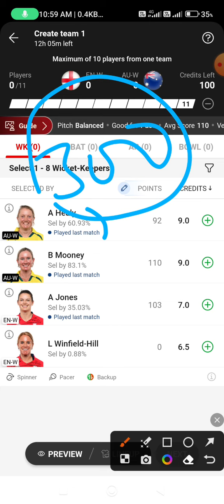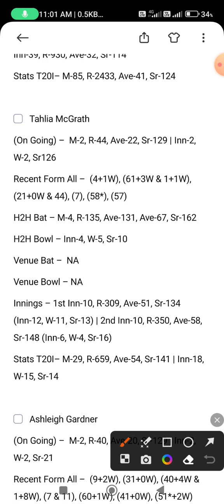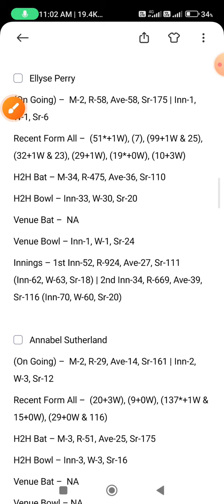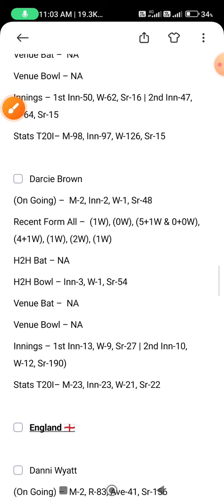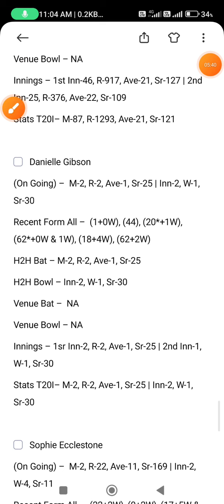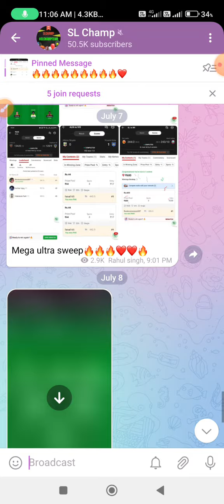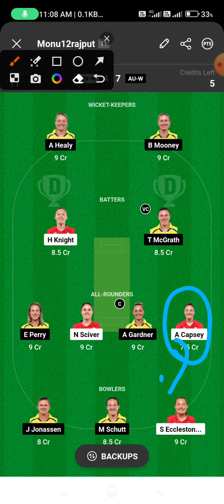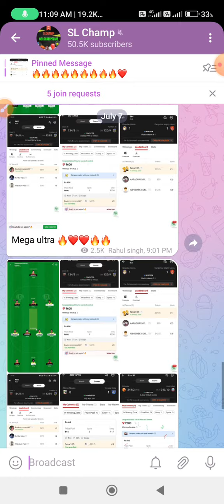ENGW vs AUSW 3rd T20 Dream11 Team, ENG W vs AUS W Dream11 Team Prediction, ENG W vs AUS W 3rd T20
2. The Prediction shown in the videos are my thoughts and thinking based on my experience and you are not force to adapt the same and you are free to predict your own

Video including 👇🔥🤩❤️💯🏆.

EN W vs AU W Dream11 Prediction, ENG W vs AUS W Dream11 Prediction, ENG W vs AUS W 1st T20I Dream11

EN W vs AU W Pitch Report
ENG W vs AUS W Pitch Report
lords, London
Lords, London Pitch Report
Lords Pitch Report
EN W vs AU W dream11 team today
EN W vs AU W
ENG W vs AUS W
ENG W vs AUS W Ashes
EN W vs AU W GL Team
EN W vs AU W Test Match Preview
EN W vs AU W 2023
EN W vs AU W 2023 highlights
EN W vs AU W highlights
EN W vs AU W dream11 analysis
EN W vs AU W best dream11 team
EN W vs AU W 3rd T20I dream11 team prediction
EN W vs AU W dream11 best team
EN W vs AU W today match prediction
EN W vs AU W dream team
EN W vs AU W Live

1. England Women's vs Australia Women's Dream11 Team Prediction
2. Australia Women's vs England Women's Dream11 Team Prediction
4. aaj ka match kaun jitega
5. Women Ashes 2023 3rd T20 Match Prediction
6. Australia Women's vs England Women's  Dream11 prediction
7. England Women's vs Australia Women's Dream11 Team
8. Australia Women's vs England Women's Today Match Prediction
9. England Women's vs Australia Women's Today Match Prediction
10. England Women's Australia Women's aaj ka match
11. Australia Women's vs England Women's aaj ka match
12. Women Ashes 2023 3rd T20 Match prediction today
13. AUSW VS ENGW Today match prediction
14. ENG-W vs AUS-W Dream11 Team
15. England Women's vs Australia Women's Dream11 GL Team
16. AUS-W vs ENG-W me aaj kon jitega
17. Australia Women's vs England Women's Dream11 Prediction
eng w vs aus w gl team of today match
engw vs ausw dream11 team of today match
eng-w vaus-w dd dream11 team
eng w vs aus w dream11 team
ausw engw dd live 2022
engw vs ausw live streaming 2022

Sco vs Hea Dream11 Team of Today Match, dream11 team of today match